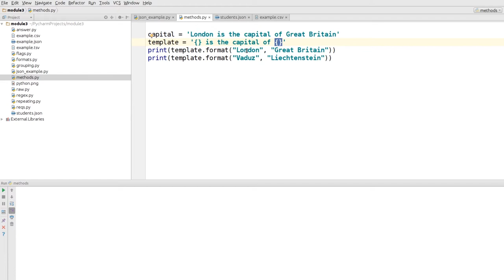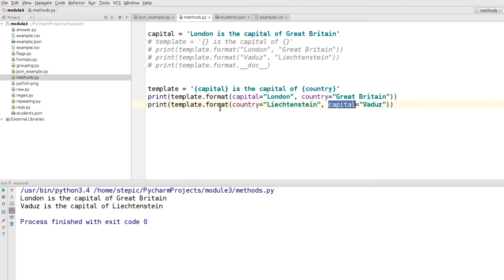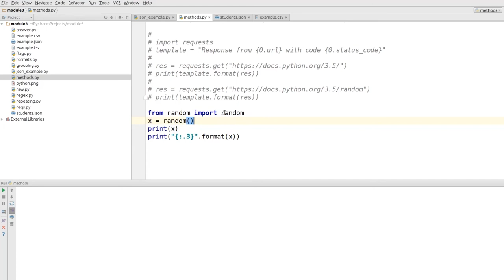Python: основы и применение - 65 урок.Стандартные методы и функции для строк